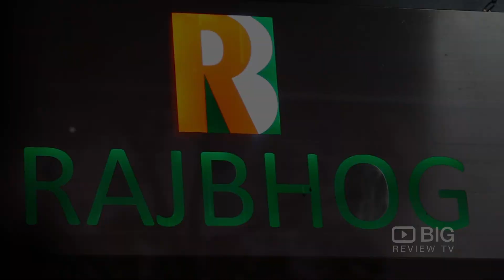Rajbhog Indian Restaurant in Templestowe VIC serving Curry and Vegan Food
Rajbhog Indian Restaurant
47 Anderson Street Templestowe Melbourne VIC Australia 3106

Budget minded families will love Rajbhog Restaurant many attractions which serve up great indian food and fun and festive atmosphere!